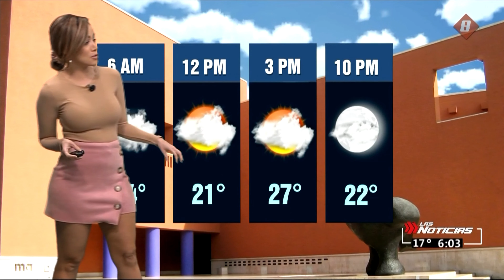gaby lozoya minifalda rosa